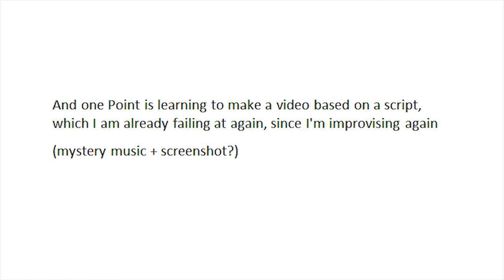My apology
This video does not mean I am not gonna do gaming videos anymore! I'm just telling you that I hope to evolve my content and deliver here and there something that is not the gaming stuff (this video is already such a video).

Was the clickbait too much? :D
I just wanted to do this, not even for the views, just for the lols :)

There are ofc more great channels, but I feel these have a flavour of everything and are also very different and just fit the topic very well.